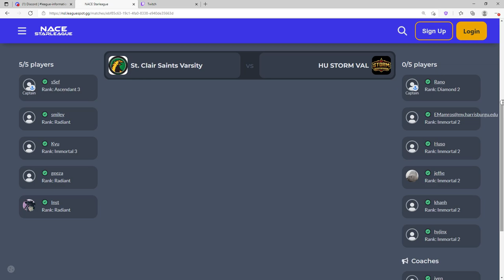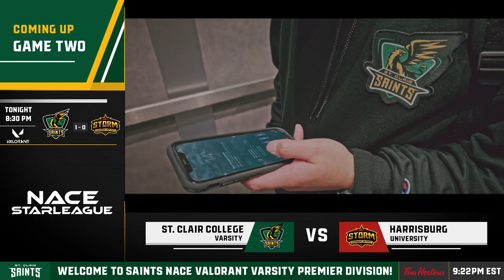NACE STARLEAGUE valorant Varsity Premier | Harrisburg University vs. St. Clair College Varsity